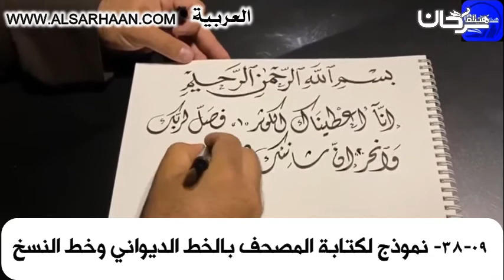38 09 نموذج لكتابة المصحف بالخط الديوان